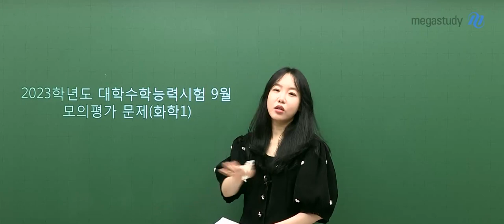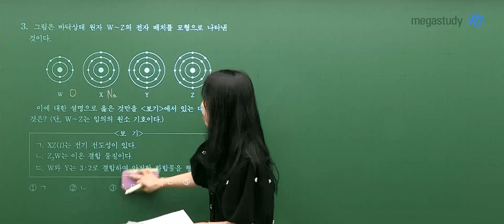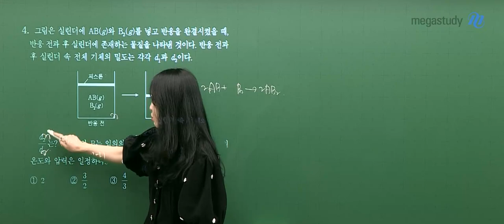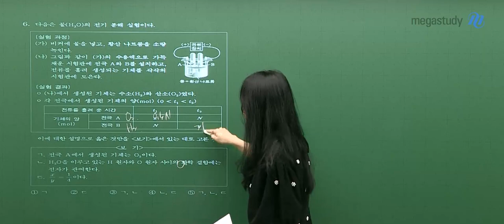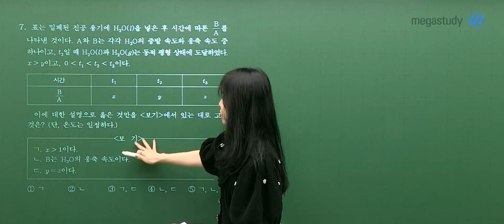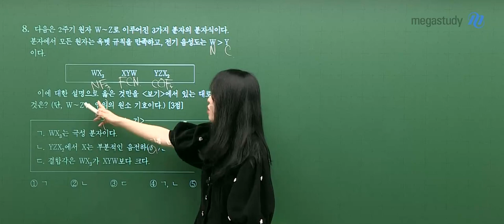[메가스터디] 화학 정우정쌤 - 2023학년도 9월 모평 화학l 해설강의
화학 정우정 선생님의 2023학년도 9월 모평 화학l 해설강의입니다.
자세한 내용은 영상으로 확인해 주세요!

- 화학 정우정 선생님에 대해 더 알고 싶다면?